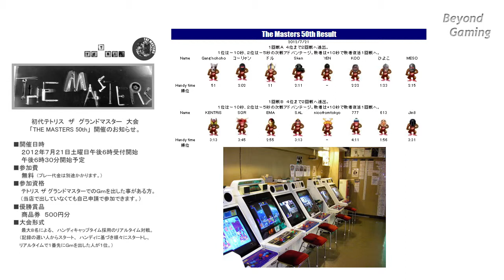[2012-10-23] Beyond Gaming 69b Tetris TGM The Masters 50th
Le tournoi anniversaire avec des vieux de la vieille parmi les 16 participants !
Je me suis quelque peu emporté à la fin de ce tournoi...

Tetris TGM The Masters 初代ＴＧＭ大会「The masters 50th」

tgm_series TGM series are properties of Arika Co., Ltd.